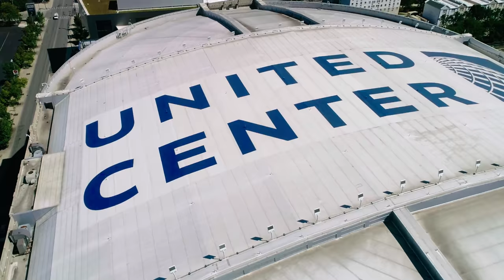LUOL DENG RETIRES AS CHICAGO BULL - Behind The Scenes | Run With Us S3 E4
Watch as we take cameras inside the Chicago Bulls’ team bonding trip, the signing of Luol Deng, and during a haunted house trip with Lauri Markkanen and Cristiano Felicio. Run With Us (Season 3 Episode 4).

Timestamps:
0:00-1:41 Movie day/team bonding to watch Gemini Man
2:02-4:23 Messages from the team and our first two games
4:26-9:36 Signing and reliving memories with Luol Deng
9:38-12:55 Lauri Markkanen and Cristiano Felicio visit a haunted house